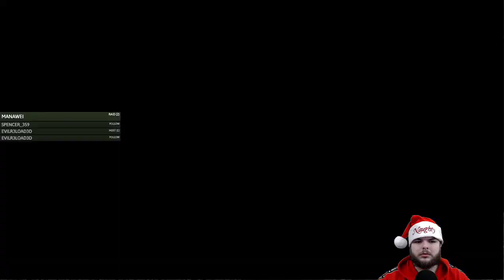Zercon Plays Dragon Age 2 - #54